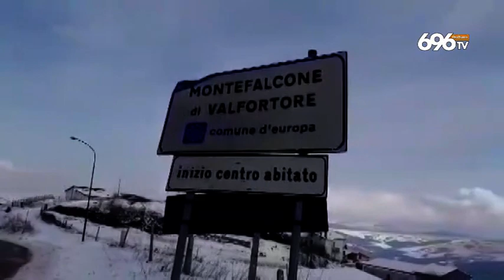Fortore nella morsa del ghiaccio, disagi e incidenti anche a Benevento